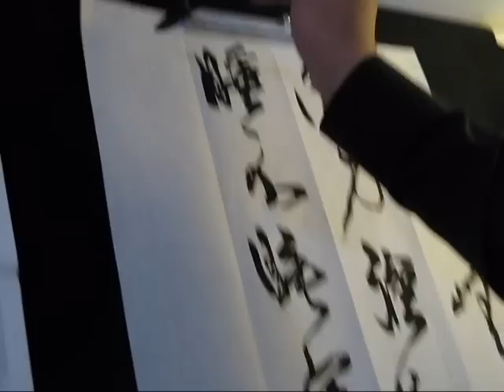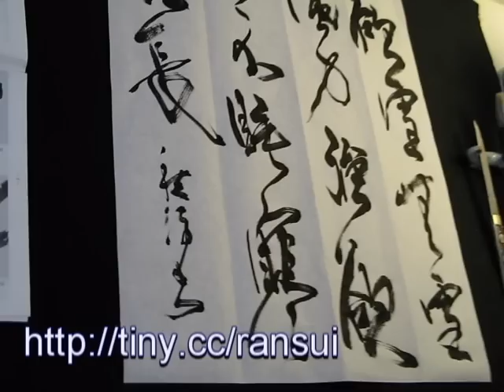Ransui Yakata Japanese calligraphy